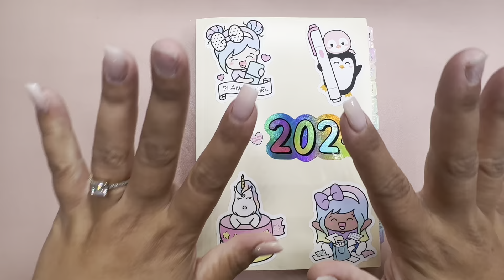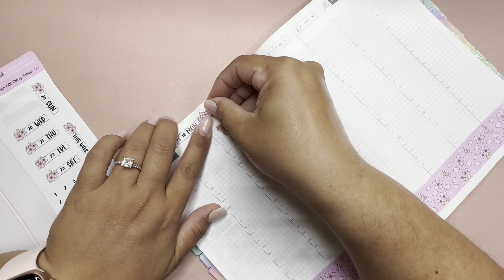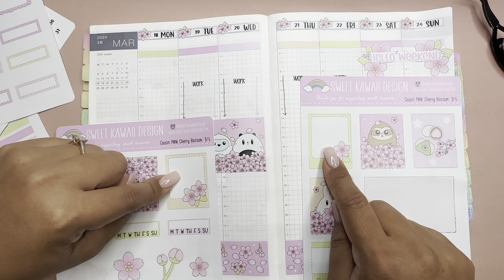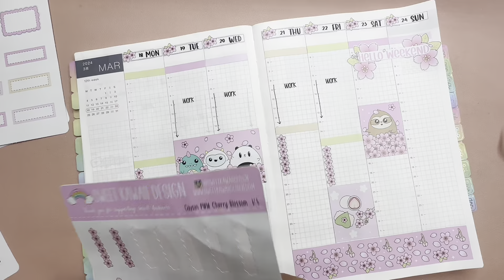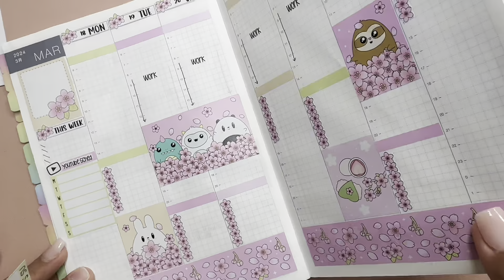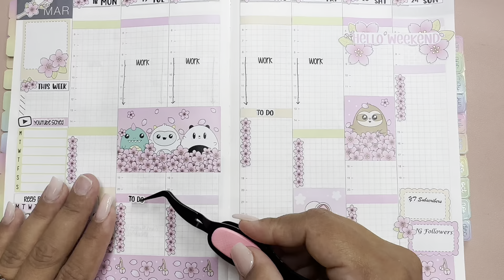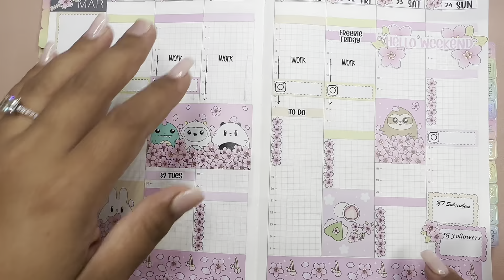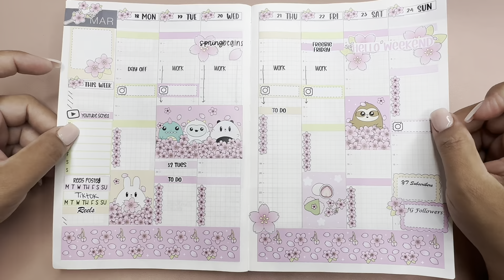PWM March 18-24, 2024 | Hobonichi Cousin | Cherry Blossom | Sweet Kawaii Design